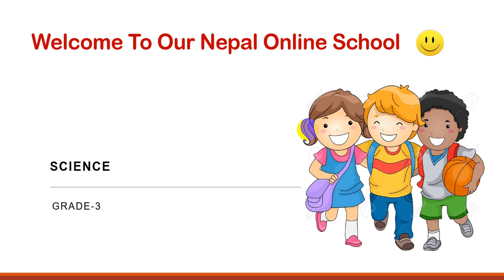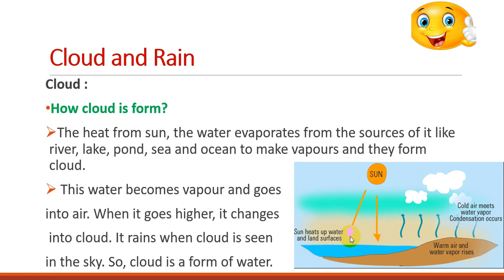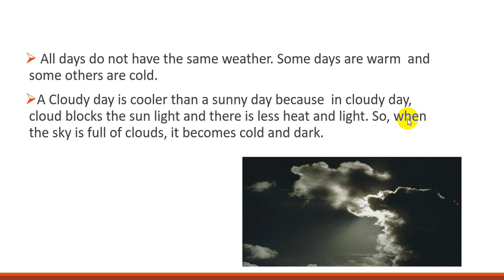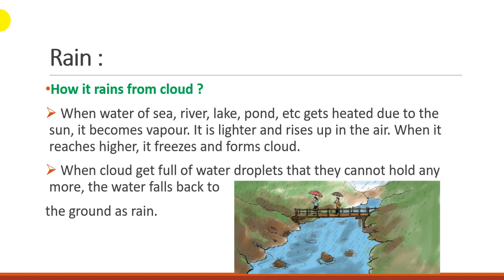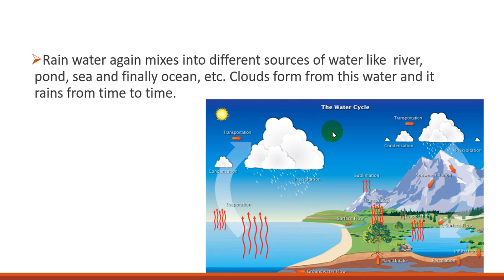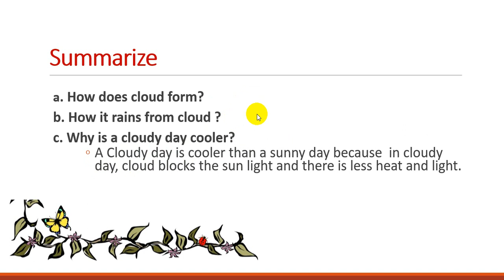Grade3 Science in Nepali | Cloud and Rain part13 Class 3 Science by Amisha Rijal Girls in Education